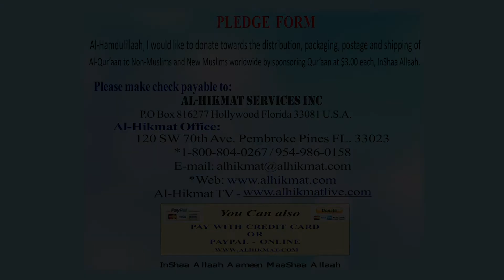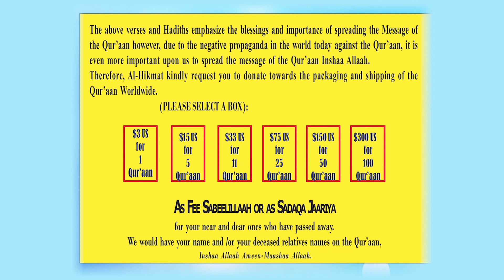Miramar Commissioner Yvette & Shaikh Shafayat / Global Issues With Bro Yusuf & Shaikh Shafayat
Shaikh Shafayat Mohamed / Alhikmatservices | Official Social Media Pages